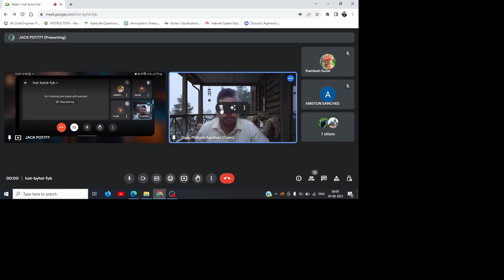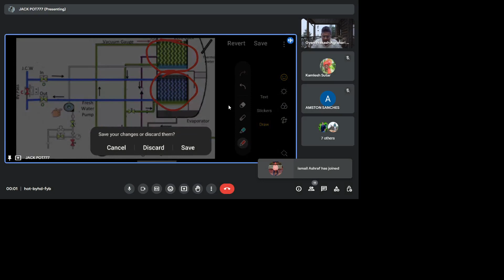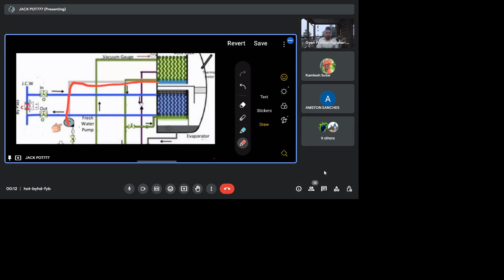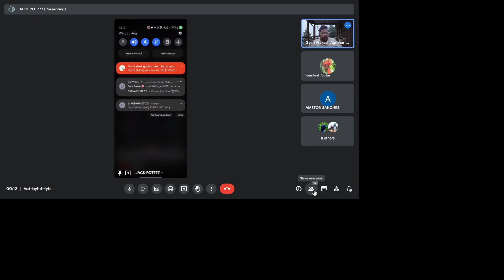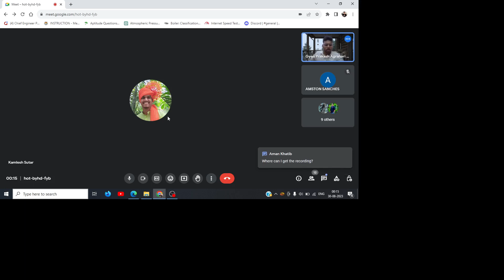IMS GOA related 🚨Fresh Water Generator Concept (Testimonial questions -Q n A)||with JACK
In this video, we discussed the earlier asked question regarding freshwater generators in IMS-GOA interview

1. What is a Freshwater generator.
2. How vacuum is generated,
3. How is salt removed?
4. From where hot water comes in the evaporator in the freshwater generator?